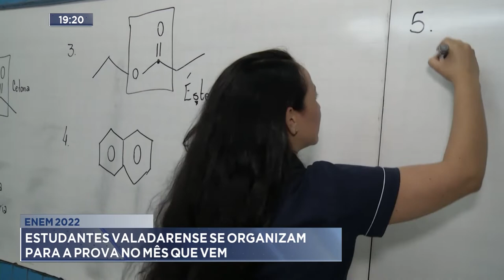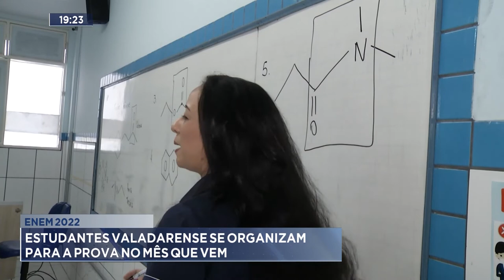Enem 2022: Estudantes Valadarenses se organizam para a Prova no mês que vem.